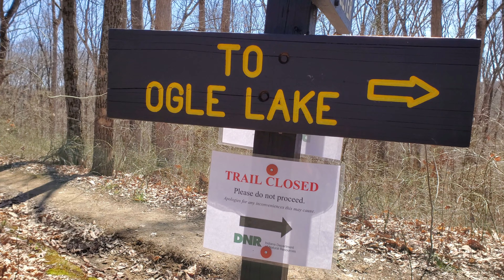7th Ever Backpacking Endeavor: Part 1 - Longest Hike Yet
For the 7th Ever Backpacking Endeavor we are in the hills of southern Indiana @ Brown County State Park.  I've laid out a 6.2 mile hike to the campgrounds to push the Rugged Mountain Siblings ever further.  Day 1 went well and was beautiful all day long.  Come join us on a hike through some gorgeous forest complete with trees, hills, creeks, a lake and a stagnant kiddie pool!

Location: Brown County State Park
Duration: 1 Night
Adventurers: (3) RMD, RMS, RMm
Temperature: 34 - 63 degrees F
Conditions: Sunny